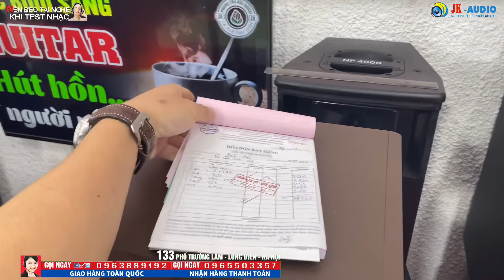Chưa bao giờ có bộ Dàn Karaoke gia đình xịn xò mà rẻ như thế cả, Loa JBL G300 tổng giá 18tr5 ./.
Chưa bao giờ có bộ Dàn Karaoke gia đình xịn xò mà rẻ như thế cả, Loa JBL G300 tổng giá 18tr5 gửi anh Hải - Hải Phòng JK audio - là kênh bán lẻ âm thanh Karaoke gia đình hàng đầu Việt Nam, ngoài ra JK audio chuyên cung cấp âm thanh sự kiện, Bar, hội nghị, hội thảo, vũ trường, âm thanh Karaoke, âm thanh gia đình. Hiện tại một số hình ảnh, tư liệu âm nhạc JKaudio có lấy từ trên Youtube, nếu những hình ảnh đó bản quyền, thì rất mong có sự phản hồi từ khán giả và chủ sở hữu tới Jkaudio. Chúng tôi sẽ hạ video đó ngay lập tức. Chân thành cảm ơn!